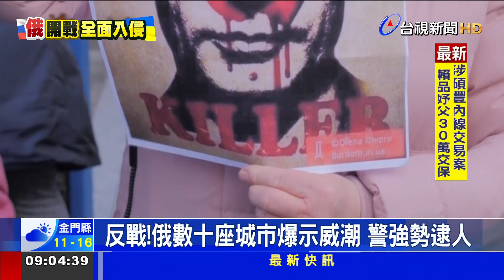「向戰爭說不」 俄掀反戰示威 近2千人被逮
俄羅斯全面入侵烏克蘭，烏克蘭境內無論是軍隊或平民死傷人數不斷增加，普亭下令軍事行動，但不少俄國人並不買單，俄國有好幾十個城市出現反戰示威，抗議民眾高喊不要戰爭，警方強力執法已有將近兩千人被逮捕，示威行動在全球遍地開花，紐約倫敦巴黎等大城市都出現示威抗議，要求普亭立刻結束這場戰爭。